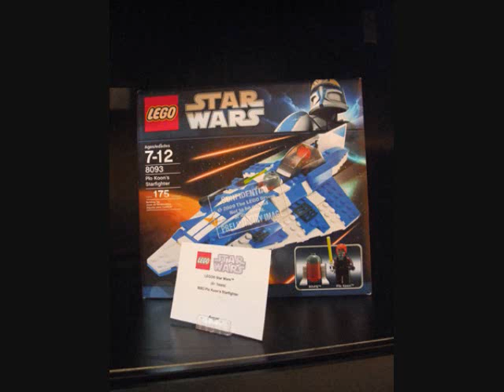LEGO Update - 2010 - LEGO Star Wars Summer Release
Enjoy the recent summer 2010 sets for the Star Wars Theme

The only sets not shown are the Midi-Scale Imperial Starship and Cad Banes Speeder.